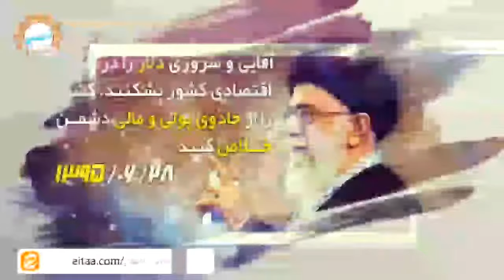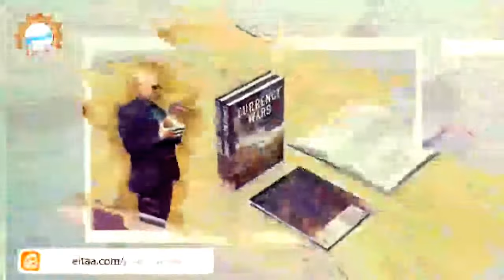دیدبان_دید_ولی_خیانت_شد●با سخنرانی روشنگرانه دکتر حسن عباسی●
کاری جدید از کانال جدال احسن با سخنرانی روشنگرانه دکتر حسن عباسی

🔸🔷جدال احسن 🔷